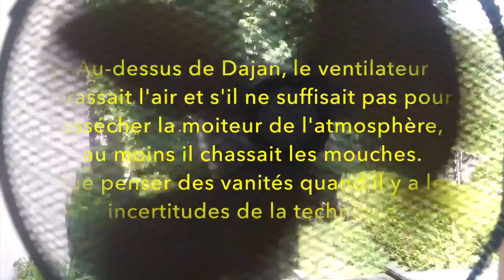Miniroman (Saison 1, Épisode 10)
Albert Morel, à son tour, se laisse séduire par le concept de Miniroman proposé par Rachel Charlus et réalise l'épisode 10 de la saison 1.